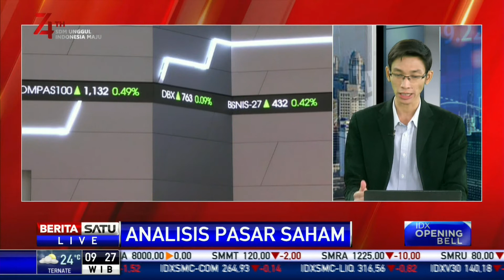Analisis Pasar Saham: IHSG Selasa (13/8/2019) Diprediksi Melemah Terbatas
Analisis pasar saham bersama Senior Analis Infovesta Utama Praska Putrantyo.

Facebook.com/BeritaSatu
Youtube.com/BeritaSatu